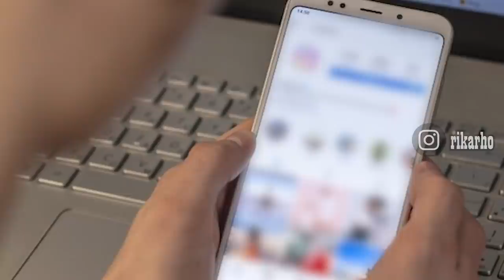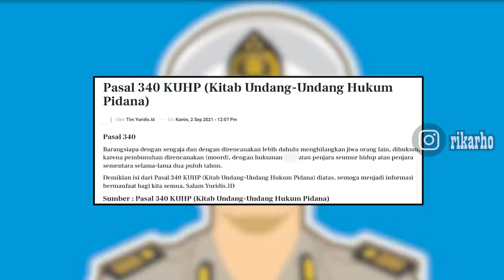CINTA MONYET BERUJUNG M4UT